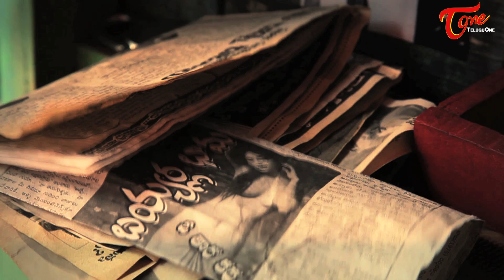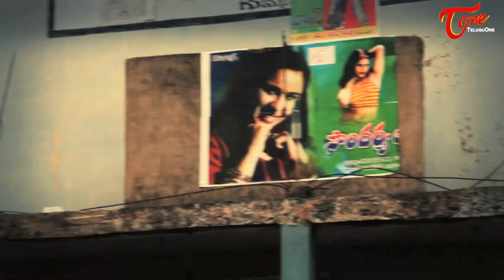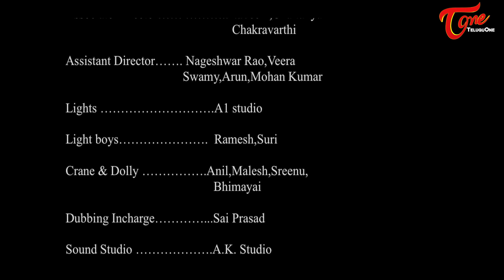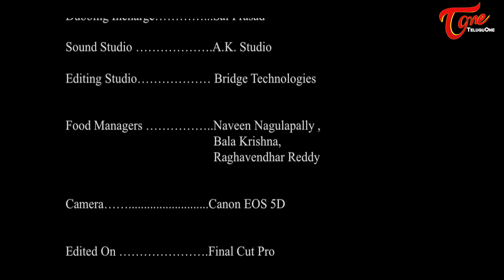Rosy Theatre Kanapur | A Film by Bobby Rao Kanaparthi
Rosy Theater Kanapur Latest Telugu Short Film 2015 with 1980's Backdrop Story. Karthik's Rosy Theatre Kanapur Short Film directed by Bobby Rao Kanaparthi.

Rosy Theater, Kanapur [17 Minutes, Retro Style, Digital, Telugu] is a story about the misadventures of a young boy Bharat who is on a quest to see his first porn film.  The film is set in the 80’s in a small town in India. Film was shot in real porn theatre in 80’s but now theatre was closed, we created exactly it’s look like 80’s. we used 80’s costumes to all characters, we took camera angels & shots which look like olden Eastman color film’s, The film stars Nandi Award winning actor Karthik Rathnam and is written & directed by award winning filmmaker Bobby Rao Kanaparthi[vengal]. The film is produced by Aparna Malladi [She Creates Cinema].

Short Film : Rosy Theatre Kanapur in 1985
Banner : She Creates Cinema
Cast : Karthik, Jai Shekar, Dr. Kiran Kumar, Aparna Malladi, Nageshwar Rao, Nalini, Chaitanya, Raja Shekar, Lakshmi Kanth, Kavitha
Cinematography : Eshwar Yellumahanthi
Edit Supervising : Praveen Boyina
Editor : Madhu Sundarapu
Title Designer : Vishwa Viraat
Dialogues : Lakshmi Kanth
Sound : Karunakar
Production Designer : Jai Shekar
Screenplay : Aparna Malladi, Bobby Rao Kanaparthi
Producer : Aparna Malladi
Story - Director : Bobby Rao Kanaparthi